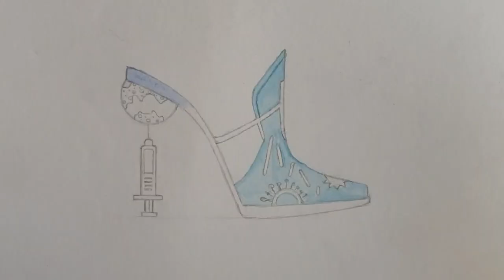Illustration | Syringe | Heel | Art with Awareness Message | Rendering | WaterColor | hue-Venture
In this video shoe Illustration with Syringe in the form of heel along with globe heel is shown to spread Artwork with Awareness Message for Covid vaccination. Hope you will like this Rendering WaterColor.

DO not upload this video on any platform, thanks.